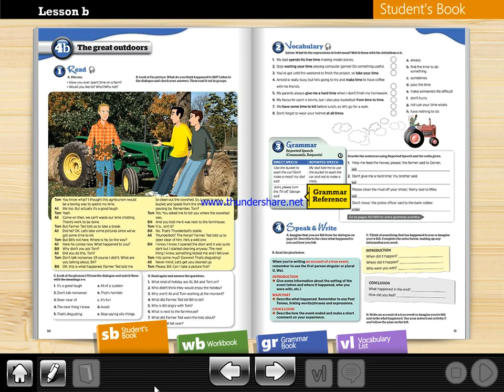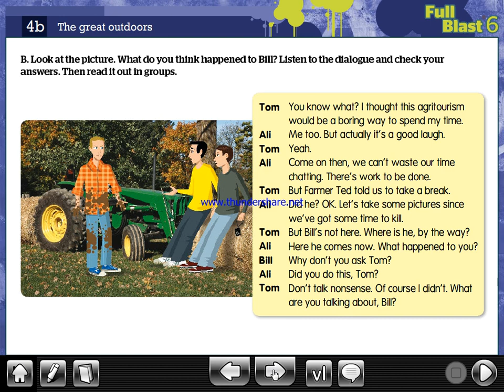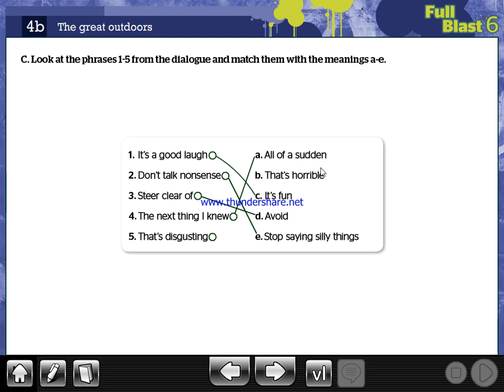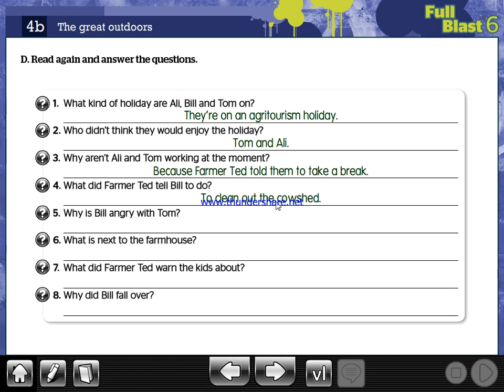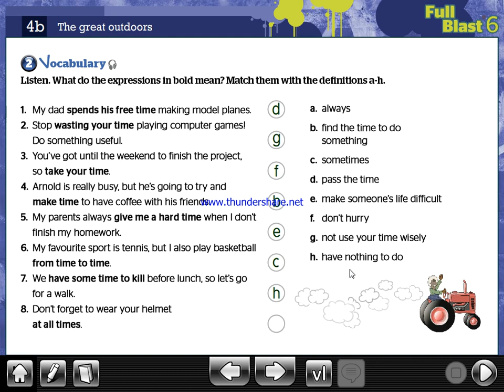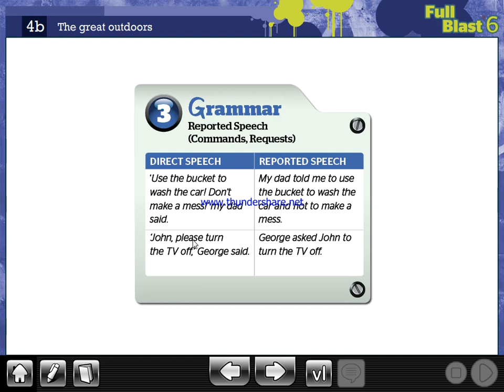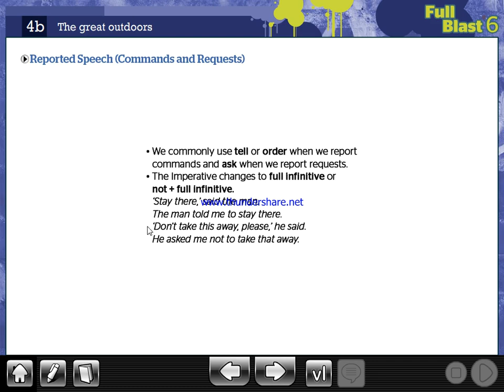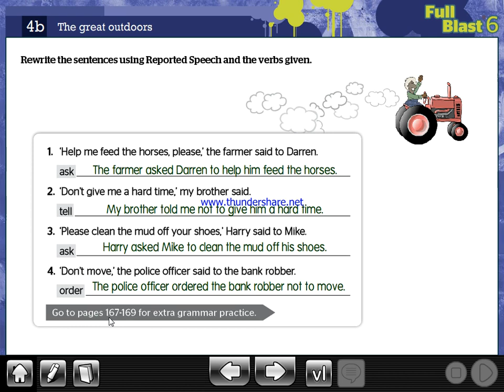Modul 4 lesson 2- English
ثالث متوسط